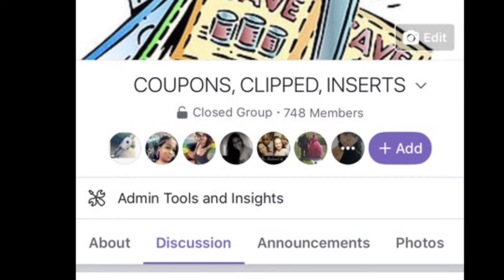Join my group if you are looking for coupons !!